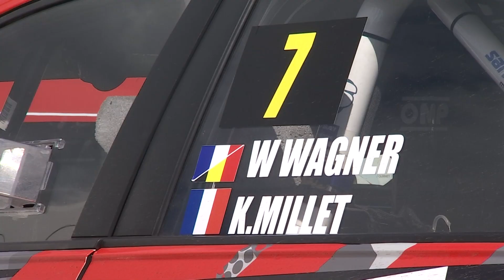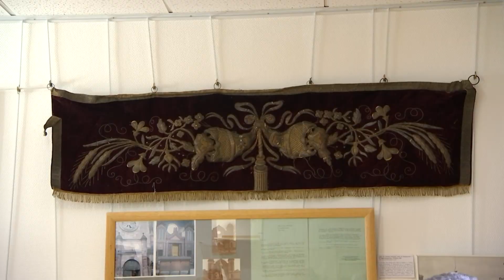En bref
- Le rallye Vosges Grand Est est dans les starting-blocks. Tout est prêt pour cette 37ème édition, support d'une manche du championnat de France. Rendez-vous vendredi et s
- Inauguration de l'exposition "Les juifs de Remiremont" aux archives municipales de Remiremont.
- Le Sicovad sensibilise au recyclage du verre et recyclage du petit matériel électronique avec le conteneur tour à Remiremont et des places de cinéma offertes.